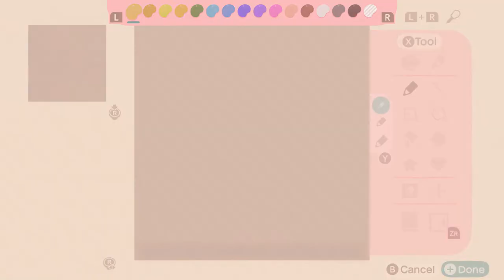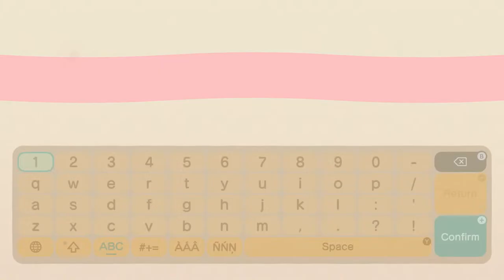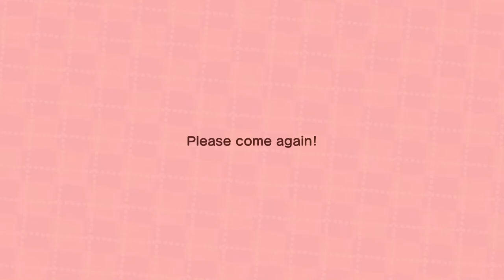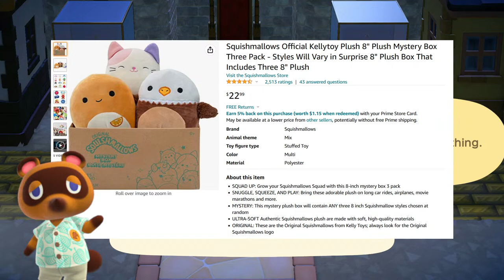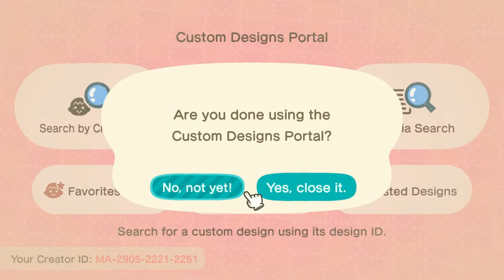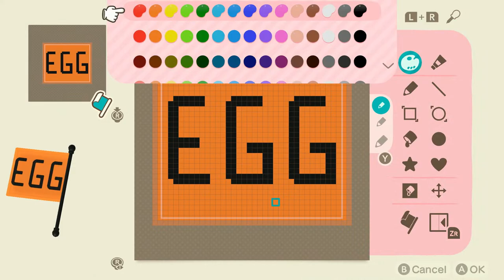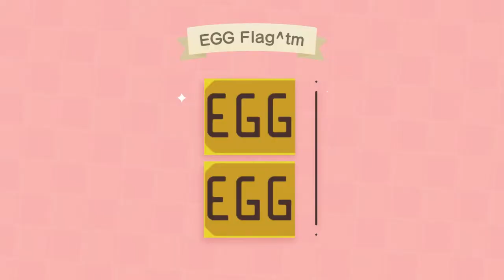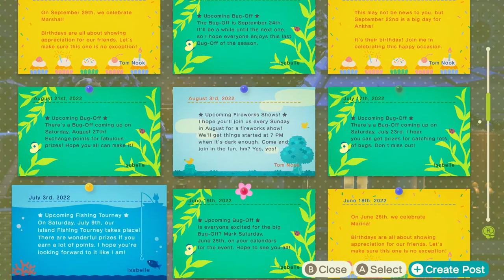I have to FINISH this island TODAY ... or it's DELETED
Like it or not, I basically have no choice but to FINISH this project TODAY.
👇HOLIDAY GIFT IDEAS BELOW for the Goldcore people in your life. 👇

🎁Dan's Gift Ideas:
Animal Crossing: New Horizons
Pokemon Scarlet/Violet
Pokémon Legends: Arceus
Zelda BotW
Splatoon 3
Cult of the Lamb
Squishmallows Mystery Box
512gb Micro SD Card
Nintendo eShop Gift Card
Nintendo Joy-Cons
Nintendo Switch
Nintendo Switch Lite
Nintendo Switch OLED
Meta Quest 2 VR Headset Bundle

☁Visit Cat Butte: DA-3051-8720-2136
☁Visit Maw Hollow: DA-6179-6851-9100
☁Visit my HHP Showroom: RA-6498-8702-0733
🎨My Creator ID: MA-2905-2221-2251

📃Livestream Rules:
1. Be kind and respectful
2. Don't troll/spam
3. Don't discuss personal info
4. Don't discuss political/hot-button issues
5. Do not "trauma dump" in chat
6. Keep the chat family-friendly

💡Creator Codes used around Cat Butte:
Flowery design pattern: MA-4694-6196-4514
Small stone patterns under lamps: MA-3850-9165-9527
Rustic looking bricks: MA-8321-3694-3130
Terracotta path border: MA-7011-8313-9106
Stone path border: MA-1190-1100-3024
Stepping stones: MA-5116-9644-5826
Coffee menu and stall: MA-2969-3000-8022
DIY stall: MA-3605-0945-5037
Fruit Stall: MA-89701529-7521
Fruit sacks and "Wanted" sign: MA-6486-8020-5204
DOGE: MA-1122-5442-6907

💡Creator Codes used around Maw Hollow:
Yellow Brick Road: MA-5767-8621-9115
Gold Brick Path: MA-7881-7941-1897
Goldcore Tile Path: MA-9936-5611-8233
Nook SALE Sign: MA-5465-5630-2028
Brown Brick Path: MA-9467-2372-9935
Rocky Gold Stone Path: MA-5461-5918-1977
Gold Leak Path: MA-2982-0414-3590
Various Tile and Stone Paths: MA-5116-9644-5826
Wipe Ur Paws Mat: MA-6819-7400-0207
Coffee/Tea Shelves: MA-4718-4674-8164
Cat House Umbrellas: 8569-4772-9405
Flag (by @Maidasix on Twitter): MO-W98M-RR9G-9NR4